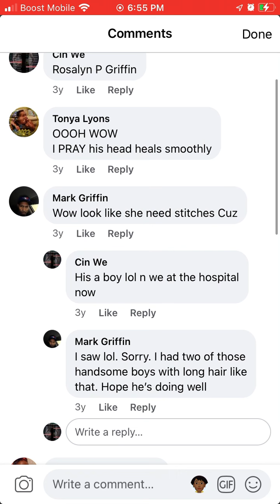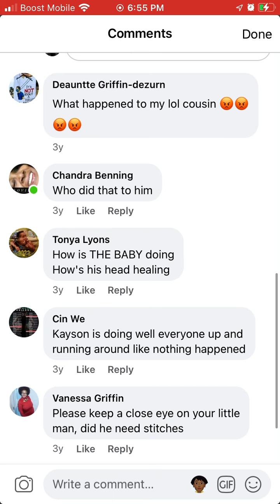My poor baby